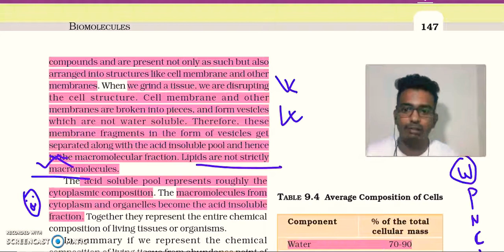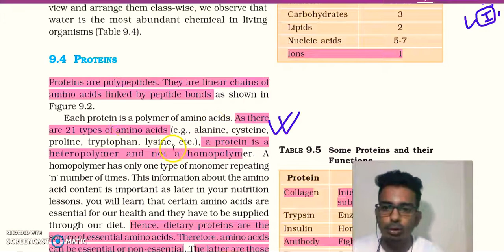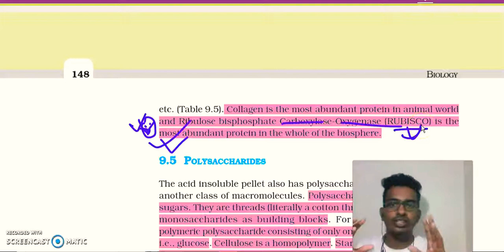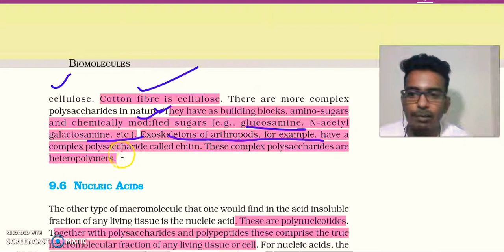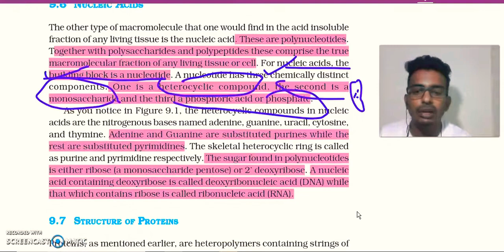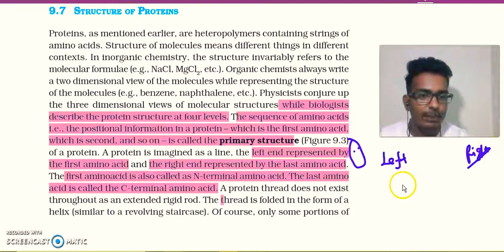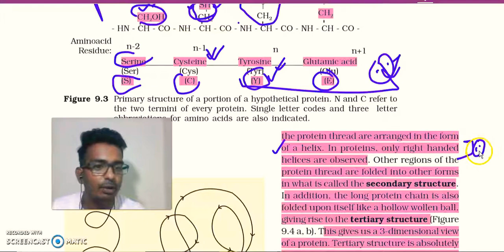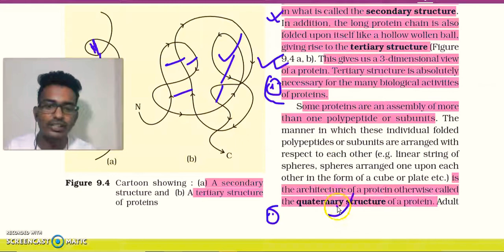Biomolecules Quick revision for NEET 2020 part 3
Any query